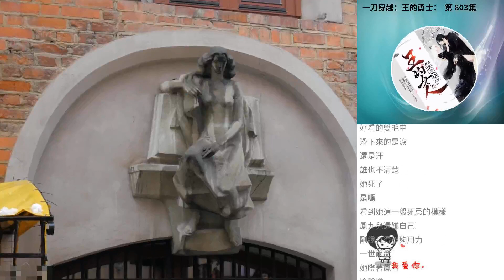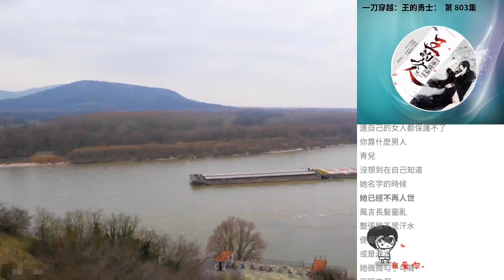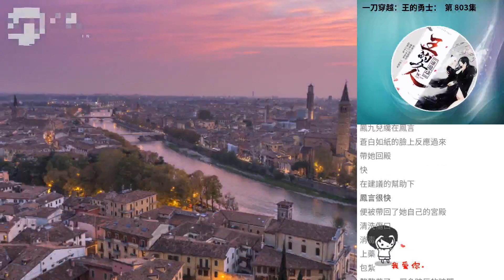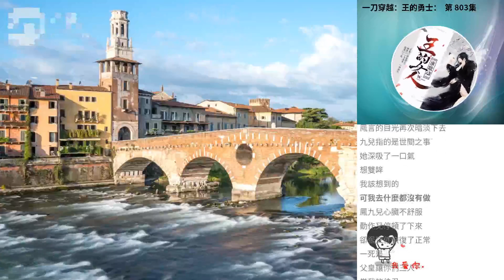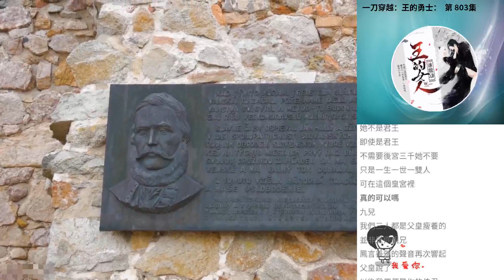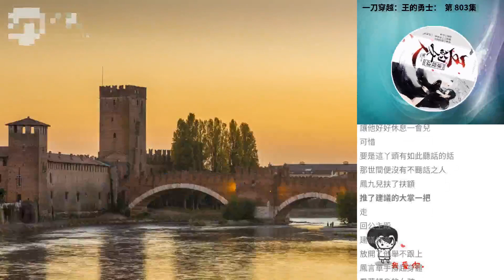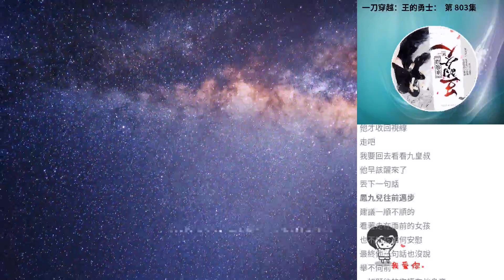一刀穿越：王的勇士： 第 803集